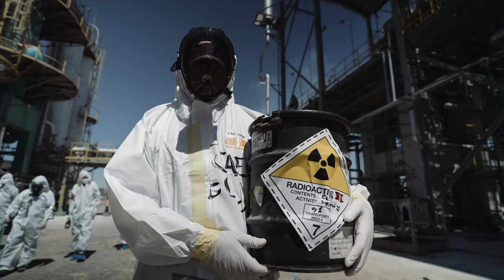NATO and the United Nations team up in Jordan for a Field Exercise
NATO Updates - September 2022

Jordan is now better equipped to deal with chemical, biological, radiological and nuclear (CBRN) threats, thanks to a recent project jointly implemented by NATO and the United Nations (UN).

JORDAN
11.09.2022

Synopsis

The three-year project culminated in a demonstration near Amman, Jordan’s capital, in which Jordanian authorities responded to a simulated radiological attack. Thanks to the efforts of the NATO-UN team, which focused on training Jordanian authorities in crisis management and disaster response, the exercise participants swiftly and effectively responded to the national disaster. This is the first time NATO has teamed up with the UN to enhance the security capabilities of a NATO partner country.

The NATO Defence and Related Security Capacity Building (DCB) Initiative is one of several partnership programmes developed by NATO to help partner countries improve their defence and related security capacities. Support provided through this initiative is tailored to the needs of the recipient countries. Assistance packages range from helping countries to counter terrorism, to improve their information protection, cyber defence, civil preparedness, crisis management capabilities and much more.

Footage includes shots of a disaster response exercise, as well as interviews with NATO and UN officials.

Film Credits: Courtesy Video
Natochannel